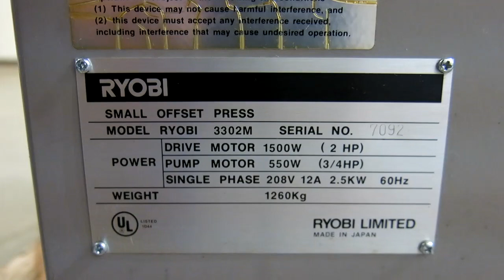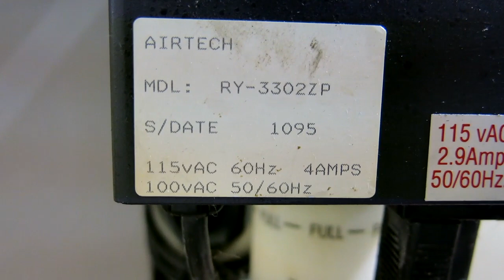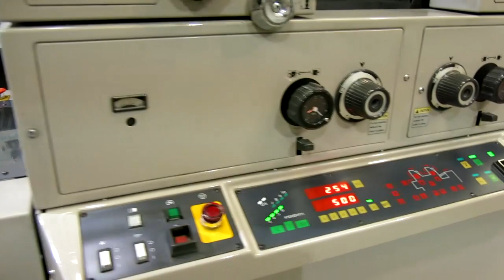Ryobi 3302M 2-Color Offset Printing Press Inventory #3524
Video Demo of a Ryobi 3302M 2-Color Offset Printing Press